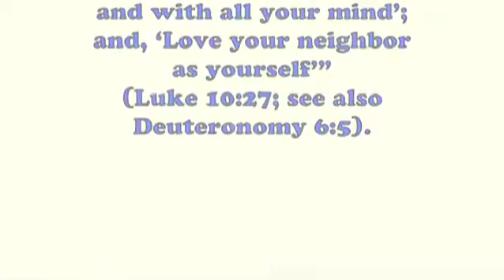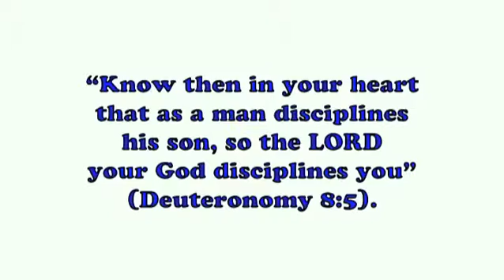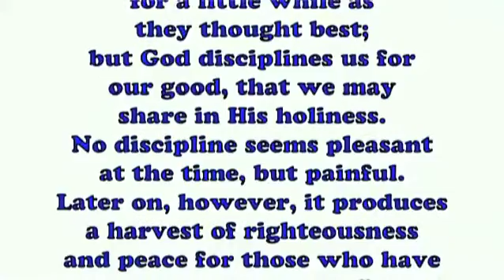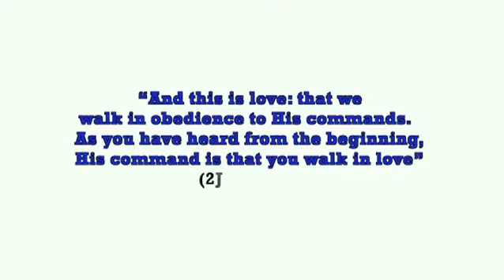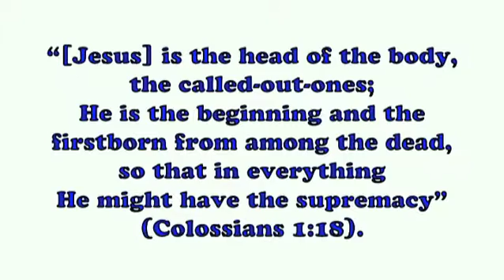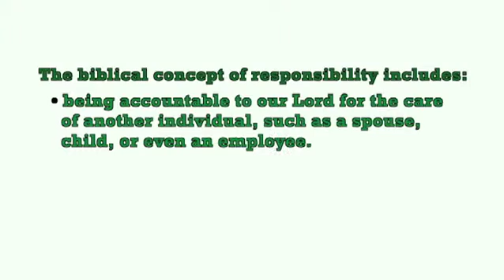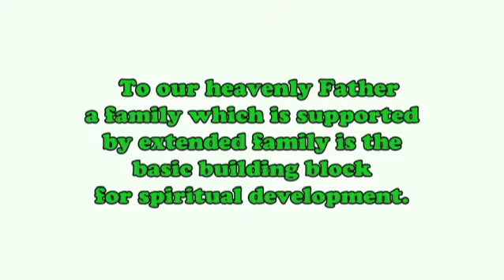09b. The Sin of Irresponsibility with God’s Law (part 2)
In reality, “grace” has become the sales pitch by many clergy to make the unrepentant sinner feel irresponsibly complacent about how he or she lives their life.